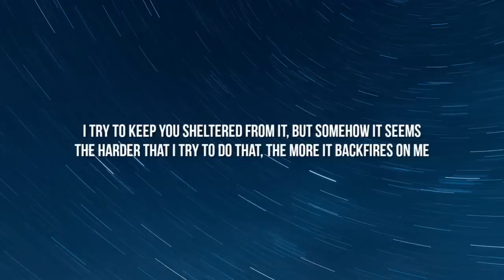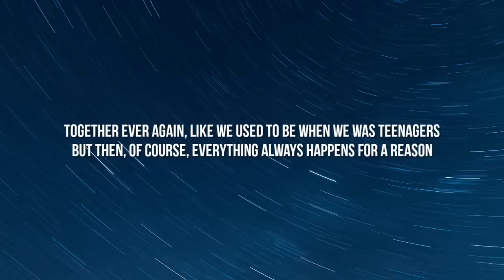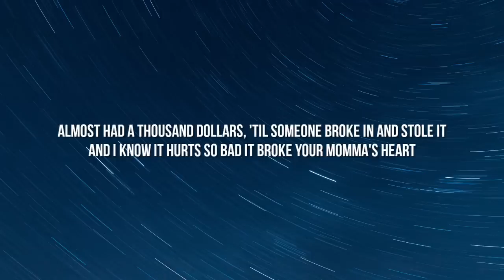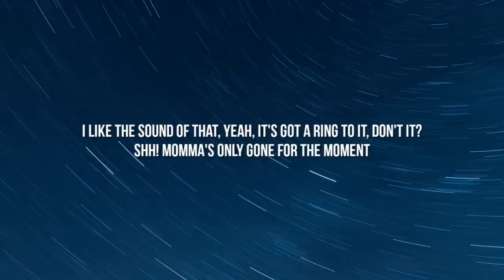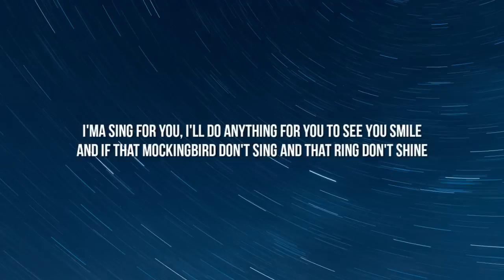Eminem - Mockingbird (Lyrics)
Lyrics:

[Intro]
Yeah